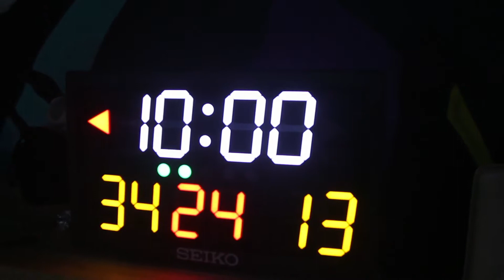Kuluna Basket - Pickup Games 2021 - PORPROV Depok vs Yellow Kuluna (M)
kulunabasket 2021